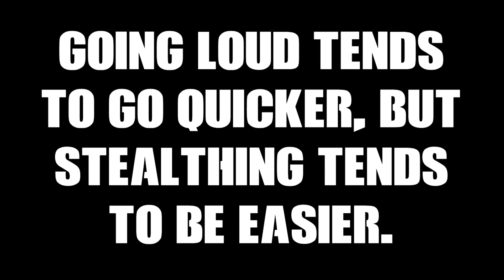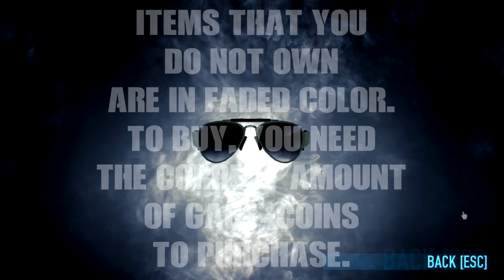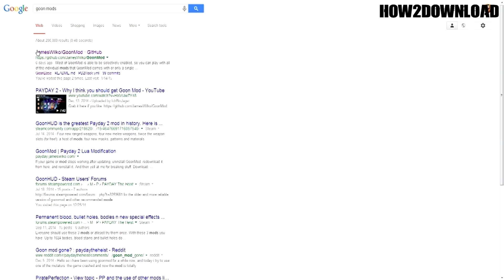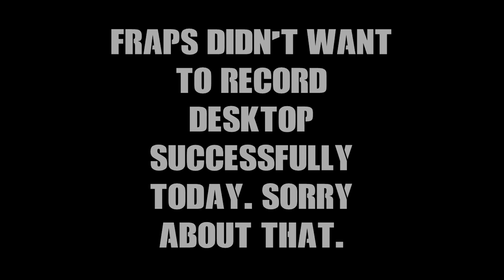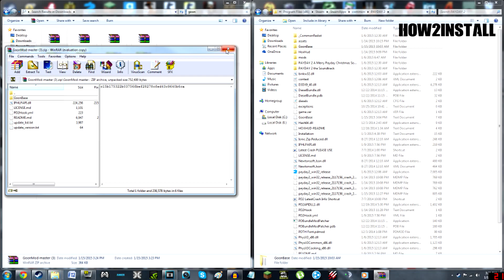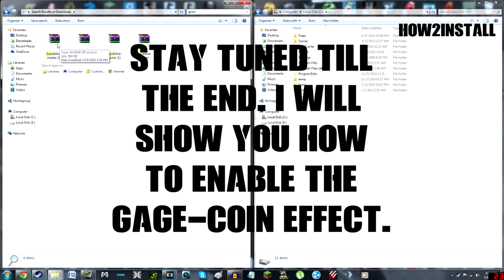Farm Courier Packages for Easy Items w/ GoonMod (PAYDAY 2 PC)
GoonMod is mostly a Mod, somewhat a HUD that allows you to buy items with "Gage-Coins." To earn Gage-Coins, simply purchase the Gage Mod Courier DLC for the PC version of PAYDAY 2, and then (tutorial at the end of the video) Download/Install GoonMod. GoonMod is a mod, not a hack. You are not hacking in any way to get these items for free. You must earn them buy collecting Gage Packages, which get you 1 Gage-Coin once one set of Packages has been complete. You can then use Gage-Coins to purchase attachments, materials, colors, patterns, etc. You can NOT purchase certain items with GoonMod, including Achievement Items that you have not unlocked yet. Once you unlock the Achievement Item, you can purchase the said item as many times as you want. You can buy as many single items as you want. For example, if you wanted more than one Plague Doctor mask (after unlocking it in the infamy tree), you can purchase it again. If you own the said mask, and you purchase another mask, it is not considered an "Invalid item." If you have been in a game with a cheater whom duplicated items, it will say, "PLAYER has cheated by using invalid item(s)." They have invalid items because they did not earn the item, as they simply just duplicated it. You do not get a "Cheater" if you purchase the item with Gage-Coins. GoonMod is the simplest way to get items, other than Card Farming, and is really nice to get Infamous Masks, materials, etc.

EDIT (4/3/15): GoonMod has updated, you need to get the Payday 2 BLT Pack installed along with GoonMod for GoonMod to work.

This was my first ever tutorial video, so I do apologize if it came out badly. I hope you do enjoy GoonMod however if you do get it, because I certainly enjoy it! Support support by liking or disliking the video.

As always, take care everyone! :)

Intro/Outro Music: Perséphone - Retro Funky (SUNDANCE Remix)